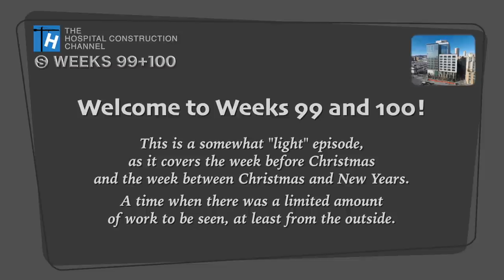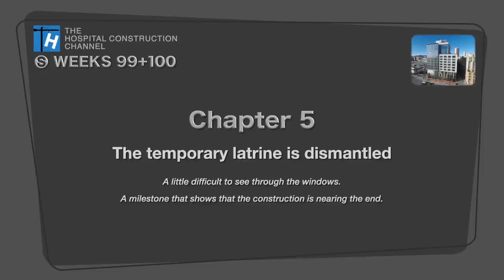Construction time-lapses with closeups (compilation): Weeks 99+100 of the Ⓢ-series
Weeks 99 and 100 in the ongoing Ⓢ series, which follows the construction of a new 13-story senior living building in San Francisco. This is a construction timelapse compilation with time lapses and various closeups at various speeds, from the two-week period of December 20, 2021 to January 1, 2022, condensing the two weeks' activities into about 32 minutes.

This is a somewhat "light" episode, as it covers the week before Christmas and the week between Christmas and New Years.  A time when there was a limited amount of work to be seen, at least from the outside.

On a related note, I now know that the Ⓢ series will likely end at about Week 108, as Tuesday of that week was the last day that any construction visible from the outside was recorded.  For the remainder of Week 108, and all of Week 109, there was nothing else visible from the outside, so that is likely the end of the series.  So, a few more episodes yet to come (I don't know yet how the remaining weeks will map to episodes).

⏭️ 𝗜𝗻𝗱𝗲𝘅 𝘁𝗼 𝘁𝗵𝗲 𝗰𝗵𝗮𝗽𝘁𝗲𝗿𝘀:

00:00 - Introduction
00:20 - Ch 1: Window adjustments
07:49 - Ch 2: Pavers and trees
19:12 - Ch 3: Walkabout on Christmas Eve
23:37 - Ch 4: Lights above the doors
26:03 - Ch 5: Temporary latrine dismantled
30:38 - Closing and previews

🎵 Music licensed from Audio Network.  As usual, you're always welcome to listen to your own playlist instead if you prefer (there's no narration or dialogue in the video).  In chronological order:

Introduction and Chapter 1:
Good Vibes Only — Abraham Benjamin Stewart (3658/2)
Off The Wall — Matt Goodman (3657/10)

Chapter 2:
All I Want To Do 2 — Elijah Hudson, Jamie Elder, Catherine Aiyumi Humphris (3588/60)
Satsuma 2 — Oli Swan (3627/73)

Chapter 3:
Delashus — Matt Goodman (3657/3)
The Flavour — Matt Goodman (3657/5)

Chapter 4:
I've Got To Know 4 — Lewis Andrew, Chris Potter, Dominic Heneghan (3654/24)

Chapter 5:
Motor City — Adam Drake, Gareth Johnson (3608/2)
Suave — Tristan Francois De Liege, Benjamin Hill (3517/3)